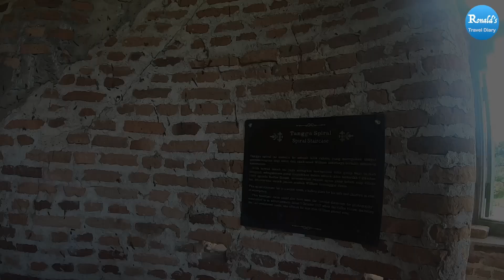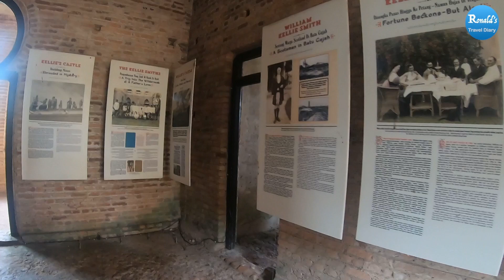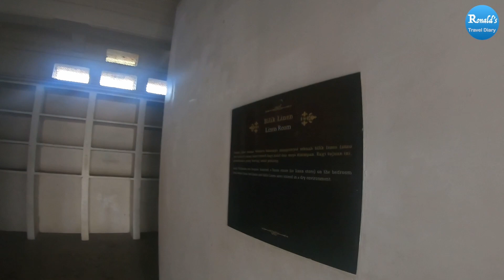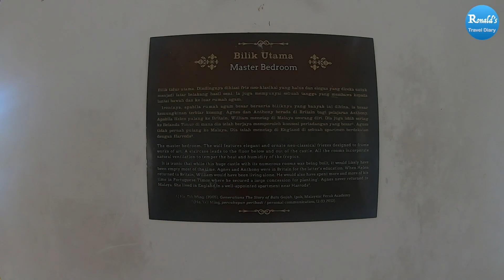(Malaysia Travel) Ipoh vlog 02 Kellie's Castle, an unfinished castle in Perak 怡保凯利古堡游记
Join me for a day tour to Ipoh, from Penang. Ipoh is well know so its natural especially limestones hills and caves. We can also find many heritages in Ipoh left over during British colonial-era, as this was an important city popular for its tin mining industrial. During this trip, I will visit Mirror Lake, Kellie’s castle, Kek Lok Tong, and the heritage streets in the city centre of Ipoh.
与我一起参加从槟城出发的怡保一日游。怡保以其自然景观而闻名，尤其是石灰岩山和洞穴。我们还可以在怡保找到许多英国殖民时期留下的遗迹，因为这里曾是锡矿开采业的重要城市。在这次旅行中，我将参观镜湖、凯利城堡、极乐洞以及怡保市中心的古迹街。